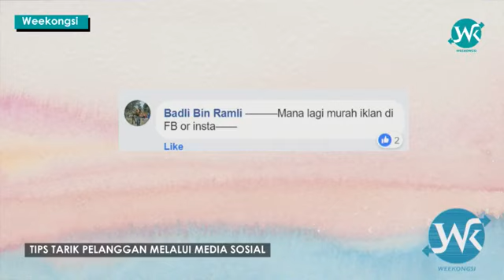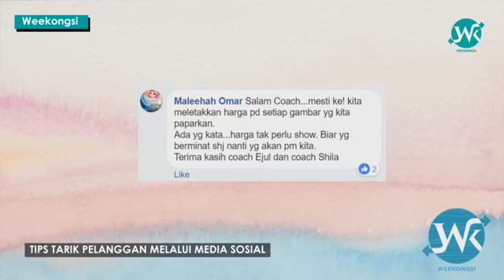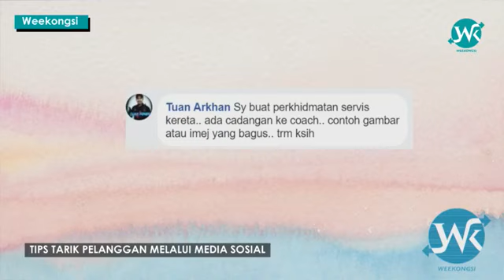Tips Tarik Pelanggan Melalui Media Sosial | Evoing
dan